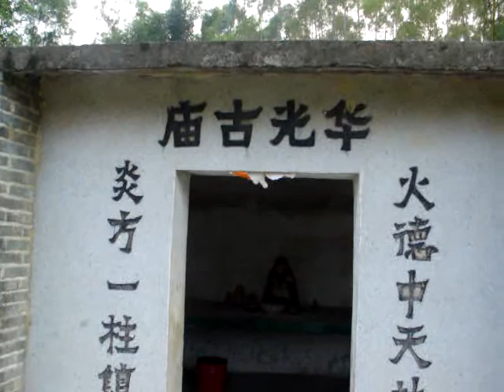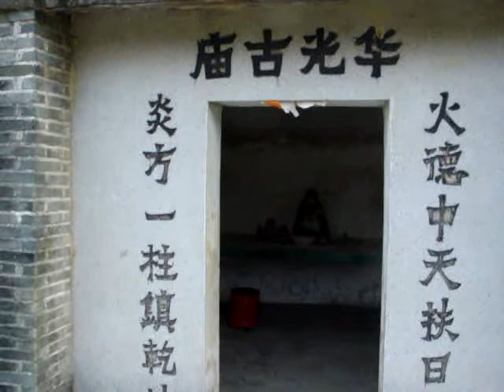Wah Kwong Temple 華光古廟